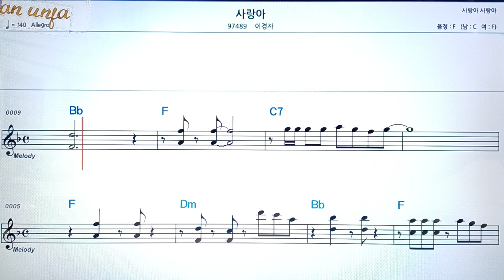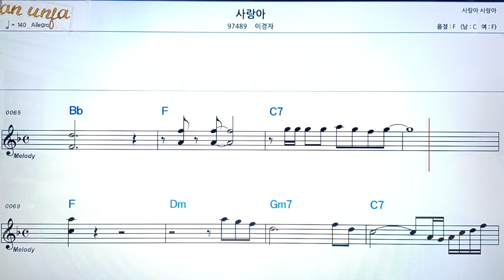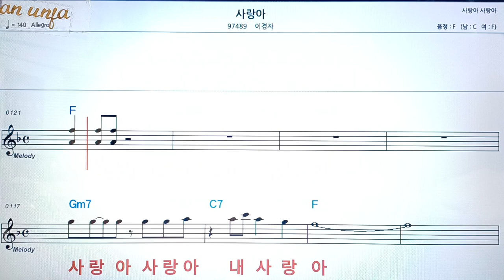사랑아/이경재👍악보, 코드,가사,Karaoke*가라오케 반주